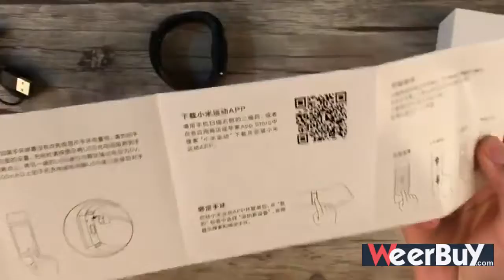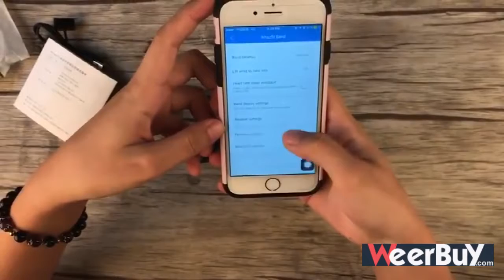Amazfit Cor MiDong Smart Bracelet 5ATM Waterproof 2.5D -Weerbuy.com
Amazfit Cor MiDong Smart Bracelet 5ATM Waterproof 2.5D Color IPS Touch Screen Wristbands Bracelet